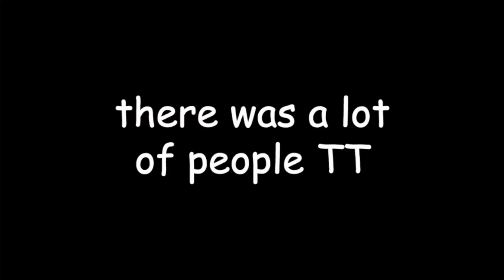[K-pop in Public Challenge] Red Velvet(레드벨벳) - Bad Boy Cover by SoNE1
Challenge: Try to find as many sports as you can. heheheheh

Hello! We are SoNE1 (pronounced 'so anyone')! Please enjoy our dance cover.

Also like our Facebook and check for updates!

Starring:
Wendy - Mina  [IG: @minah5554]
Irene - Isabel [IG: @__isabae__]
Seulgi - Elaine [IG: @yangmoneyy]
Yeri - Angela  [IG: @angelaalam]
Joy - Christina  [IG: @christinatxt]

Filmed by: Perla
Edited by: Isabel